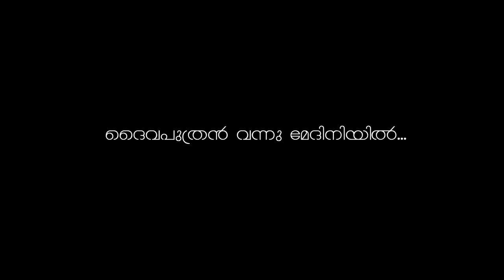Dhaivaputhran Vannu Mediniyil | Aarpidam Kumbidam | Amaravila Youth Chorus | New Christmas Song 2020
It's Christmas time again!!!
Amidst this tough times of C-19 epidemic, we are entering yet another season remembering the eternal love of God, our father in heaven who sent his only son for us. Let's prepare our hearts to welcome that heavenly child.
We are glad to present a Malayalam Christmas Carol song - Dhaivaputhran vannu mediniyil - the song encourages us to sing, dance and worship the new born King! Many thanks to Gibu George - the composer of this song for his support and guidance.
Happy Christmas in Advance!